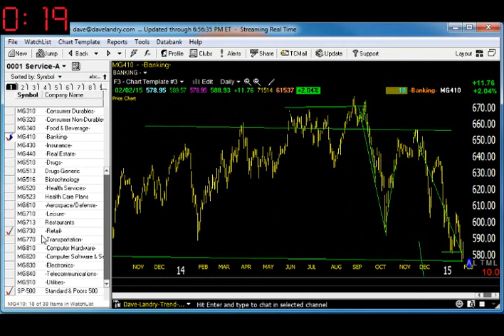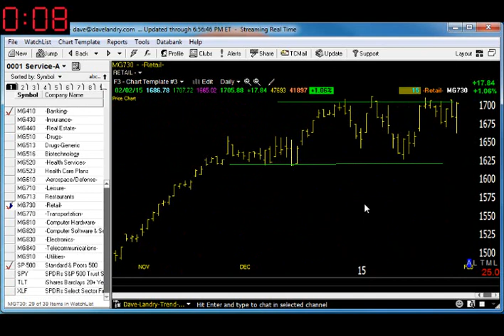Dave Landry's Market In A Minute